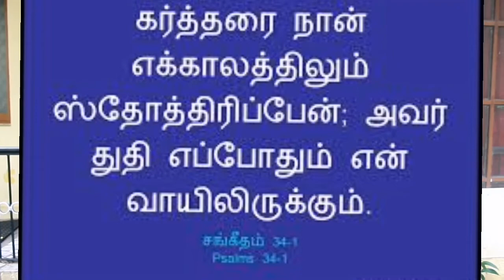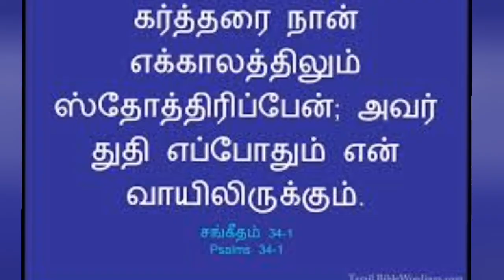தினம் ஒரு சிந்தனை|12.10.2022;Rev.S. CHRISTY MALARVIZHI,CSI PAMMAL PASTORATE.